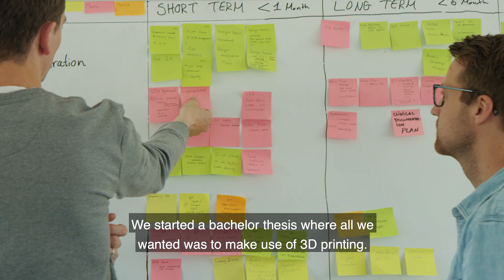Particle3D print bones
3D Print kommer til at revolutionere implantat-markedet .
”We print bones” lyder Particle3Ds slogan. Hvis man ikke kender til 3D print kan det lyde helt alien-agtigt, men på mange måder er ideen ret enkelt – og rummer et enormt potentiale.